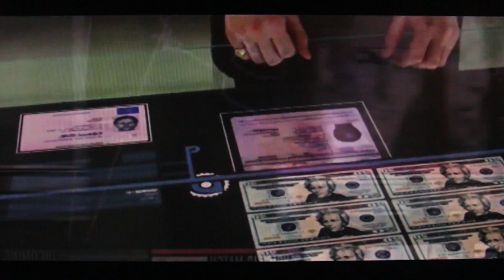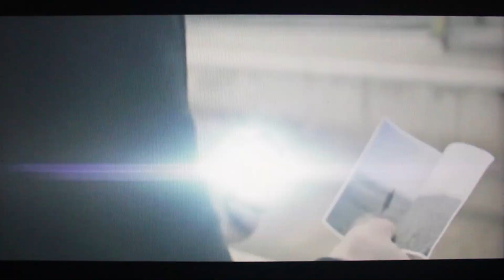Quantum Teleportation Really Works?